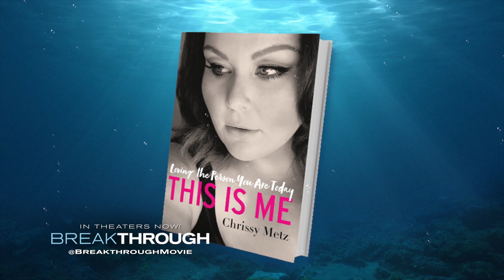Priscilla Shirer Interviews Chrissy Metz - Breakthrough Movie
Priscilla Shirer chats with Chrissy Metz about the movie Breakthrough. March 2019. Breakthrough in theaters now!